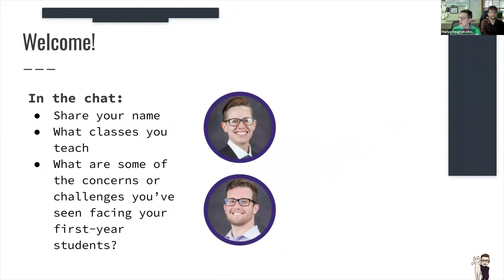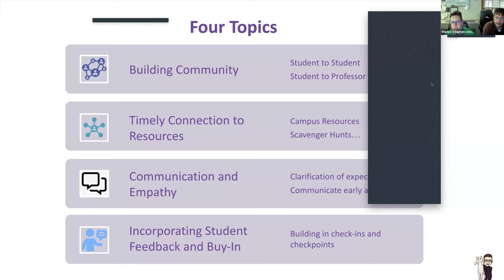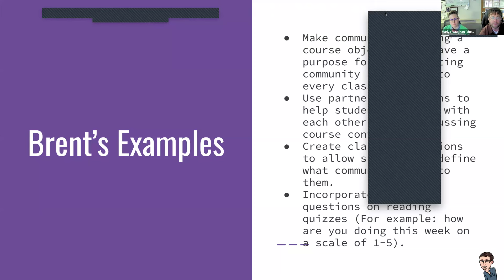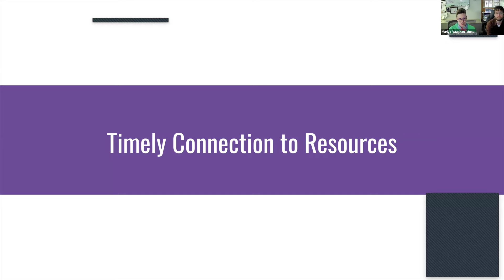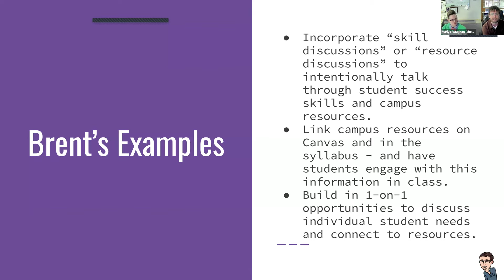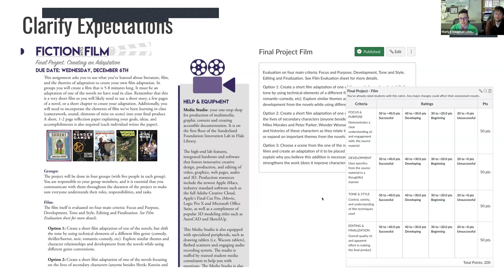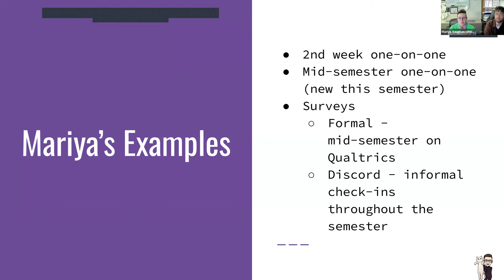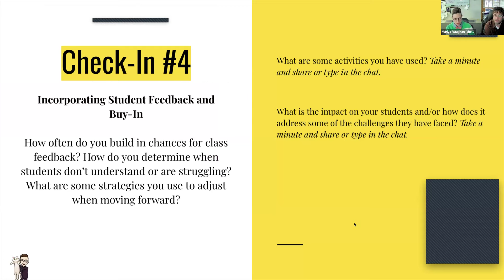Building Spaces of Belonging Supporting First Year Students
This is the video recording of Mariya Vaughan & Brent Weaver's event on January 17th, 2024.